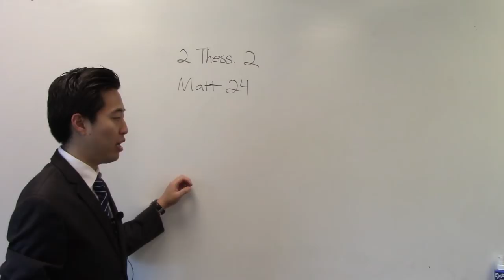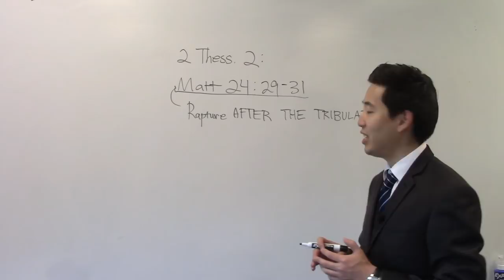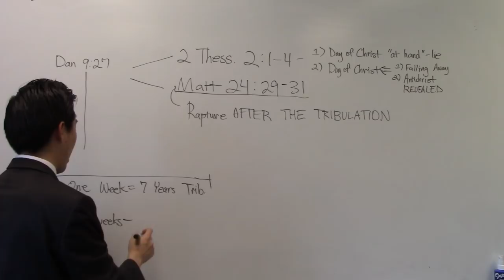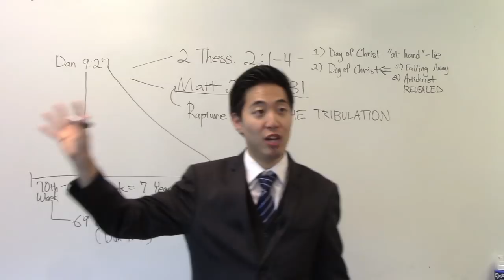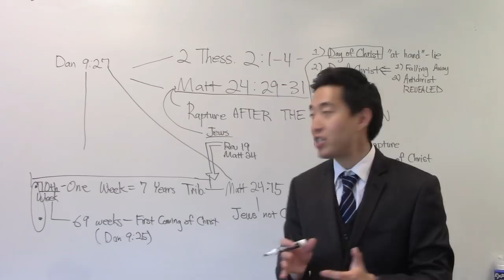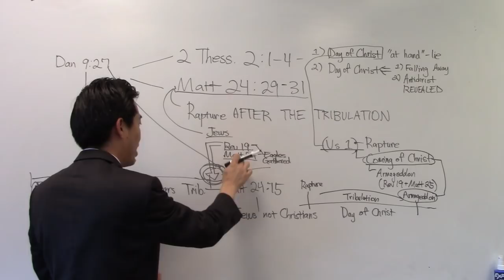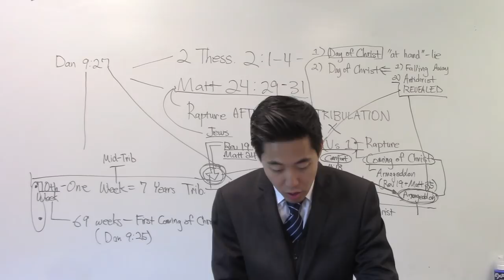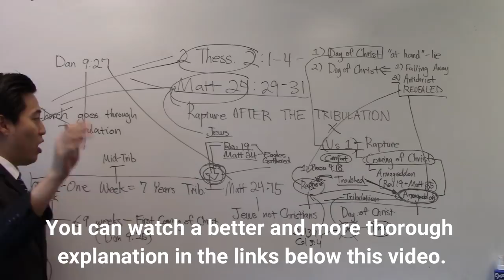DEBUNKED! Two Popular Proofs against Pre-Tribbers - Dr. Gene Kim